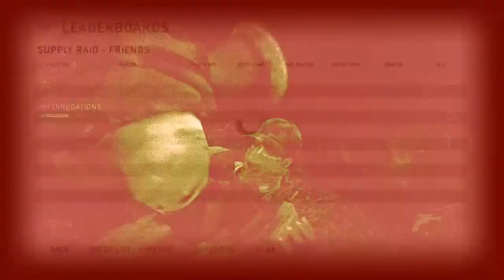TLOUSTEP MP 225 | Let Go ♪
Horus - Я не знаю меры | TuneCore

$LOTHBOI - War On My Mental (Ft. T Shan) (Prod. 5head)

Sobstory - Let Go (Ft. T Shan) (Prod. Dead Spyro)

МАЛЬЧУГЕНГ - Мой Генг